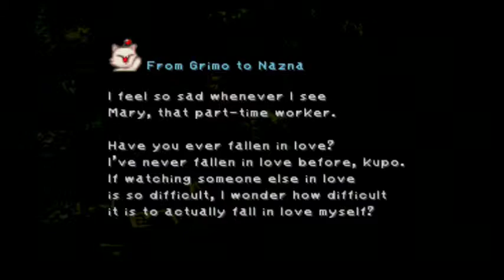Let's Play Final Fantasy IX Ep 27- Steiner, go to your room!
Steiner and Mikasa are on their way to Treno when they encounter old friends and- a demon with a pointy hat! We also talk about Black Lagoon Episode 3.